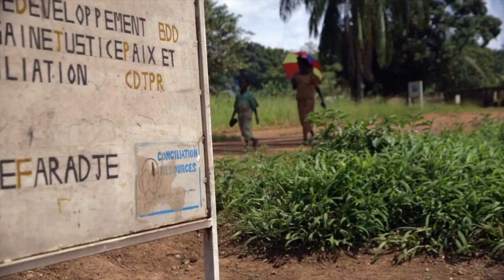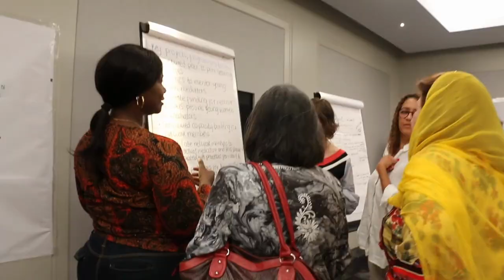Explainer: Why is inclusion vital for peace?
For peace to last, the views and experiences of everyone impacted by conflict, must be included in finding solutions. But too often, peace initiatives centre around a small group of elites. The needs, values and potential contribution of large segments of society are overlooked. Including them in building peace is critical. Watch to learn more.